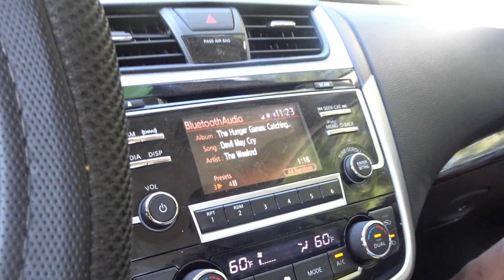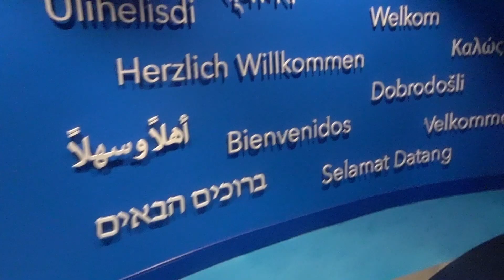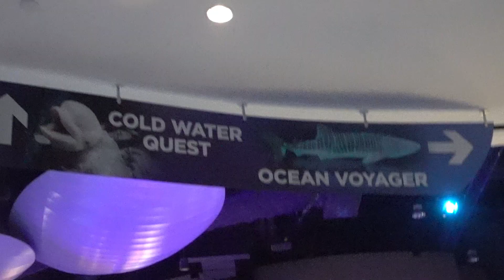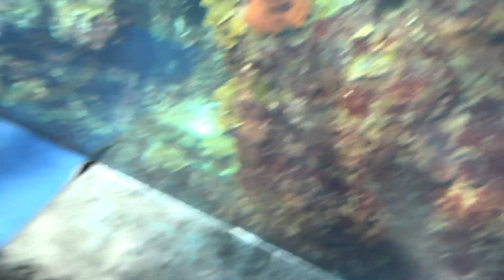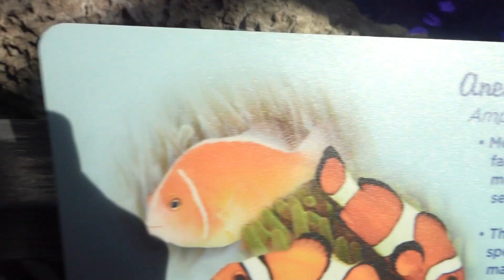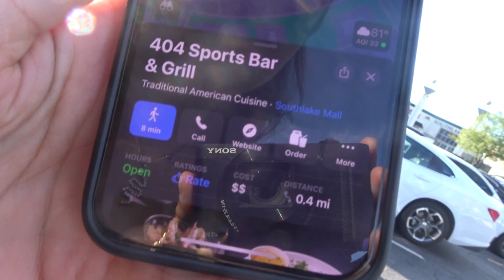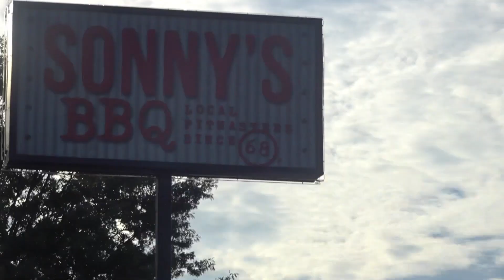Birthday VLOG | Aquarium, Drinks obvi, new food place etc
Hey y'all! I hope y'all enjoy my birthday vlog. spend a day with us at the aquarium and go out to drinks.